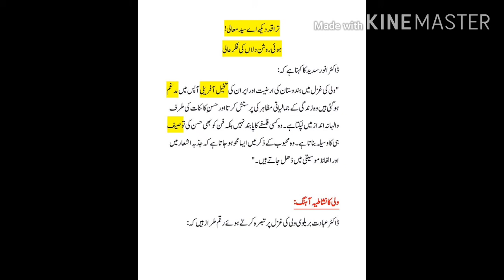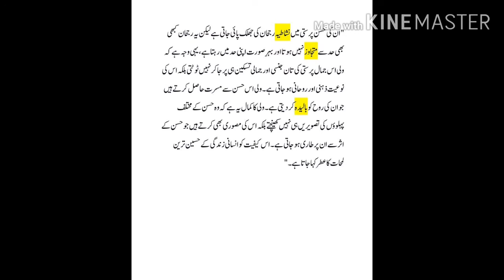Classical shaeeri lecture 4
ولی کے تصور حسن و عشق پر روشنی ڈالیے۔
ولی کو جمال دوست شاعر کہا جاتا ہے۔اس حوالے سے وکی کی شاعری پر تبصرہ کیجیۓ۔